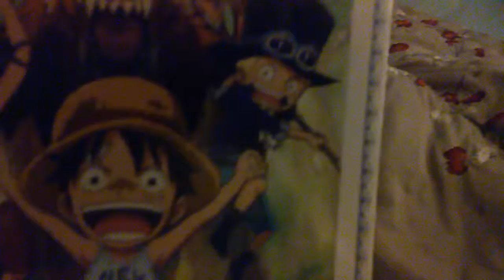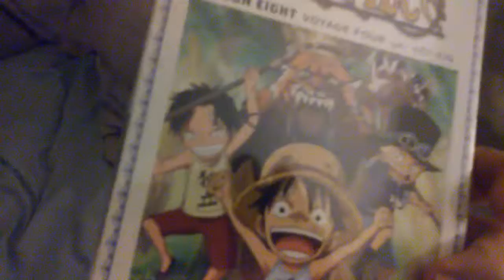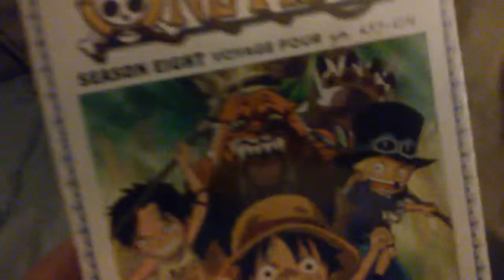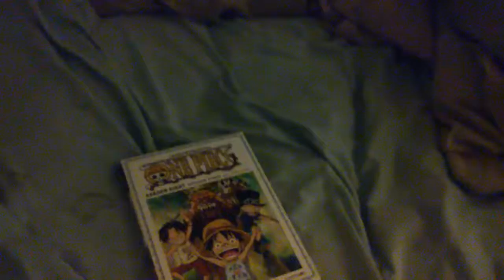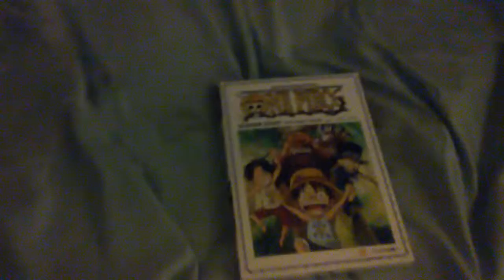One Piece Season 8 Voyage 4 Unboxing: THE STORY OF THREE BROTHERS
THIS SET INCLUDES THE FLASHBACK ON HOW LUFFY MET ACE AND ALSO ANOTHER BROTHER? THIS SET HAS FEELS, COMEDY, AND AWESOME MOMENTS EVEN THOUGH i FELT THIS FLASHBACK DRAGGED ON A BIT IN THE ANIME ITS STILL GOOD TO RE WATCH SOME OF THE IMPORTANT SCENES REALLY HYPED FOR THE LAST VOYAGE THEN ITS OFF TO SEASON 9 AND THE NEW WORLD

THIS FIRST EPISODE OF THE CUSTOM NIGHT  IS ME COMPLETING THE SECOND CHALLENGE SINCE THE FIRST SEEMED TO STRESSFUL , FREDDY I GUESS IS A PEDO AND HAS A THING FOR BIRTHDAY BOYS AND CUM SURPRISE LOL

RATE, COMMENT, AND SUB ALSO SPREAD THE WORD OF MY CHANNEL IT HELPS